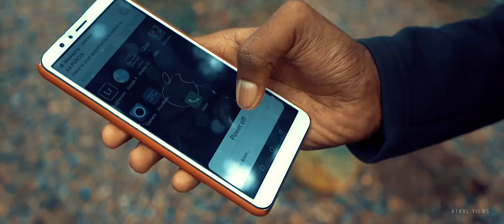A Director's Journey ( B-Roll Film )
Please wear headphone before watching this video !!!

Being a  Director and DOP  It helps me to grow as a creative artist & it helps my career to

Sometimes I think I live in a gap between two worlds, one world that I have to wake up to, be adherent of the rules and live in a place that is dictated by others. A place I sometimes feel the fear of aging and dying before I have figured out what it is I am here to do.
That other world is sweet, fresh and misty, inviting adventure into the unknown, melding ancient wisdom with new discovery; the sunlight turning into moonlight and the spell of eternal life is never broken.
Perhaps in that gap I should repair the forgotten bridge from one side to the other, but truth be told, I don't want to. I don't want to because I don't have the energy to fix what is broken within. I am a wild, wandering nomad, I belong everywhere and nowhere all at the same time, and in that gap between worlds, I am free- Athul.N

A NOMAD JOURNEY OF A   DIRECTOR  Begin from here !!!